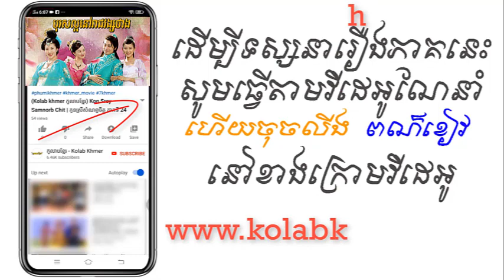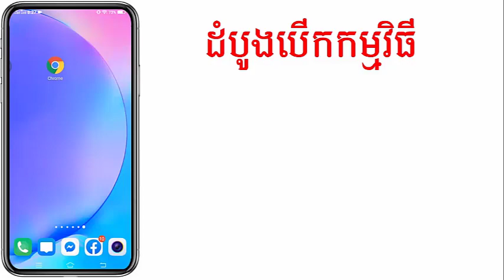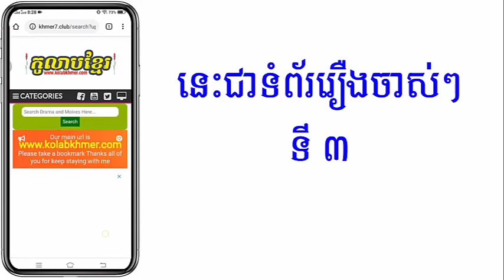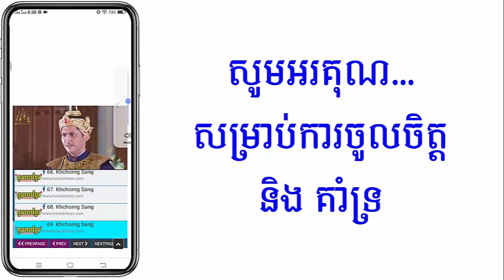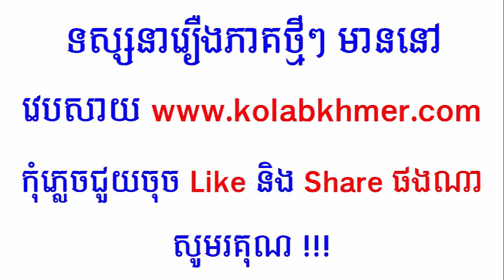(ភូមិខ្មែរ-Phumikhmer) Boros Laor Nov Reach Vong Thang បុរសល្អនៅរាជវង្សថាង